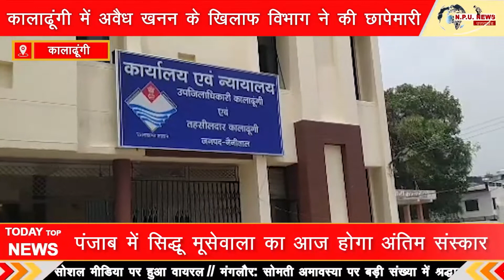कालाढूंगी: अवैध खनन के खिलाफ विभागीय कार्रवाई में दो लोगों पर लगा 40 लाख से अधिक का जुर्माना